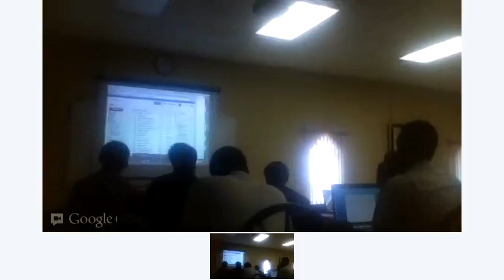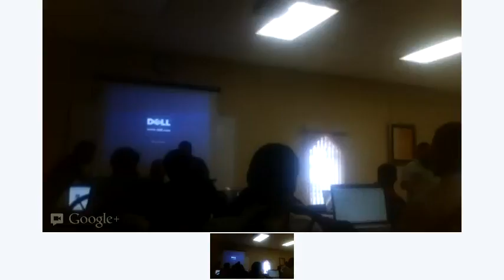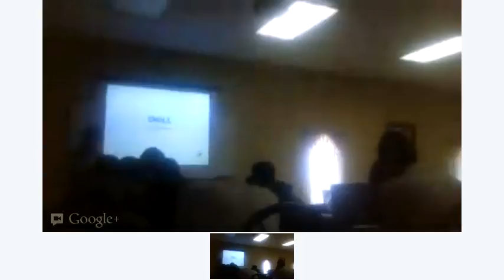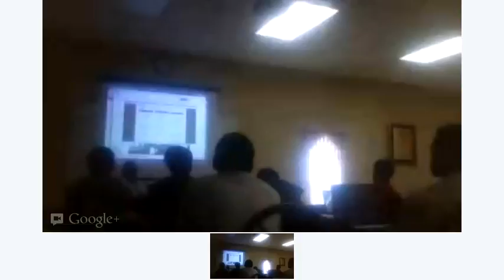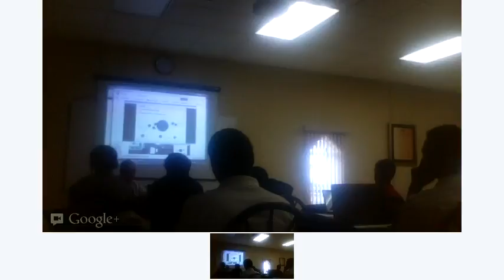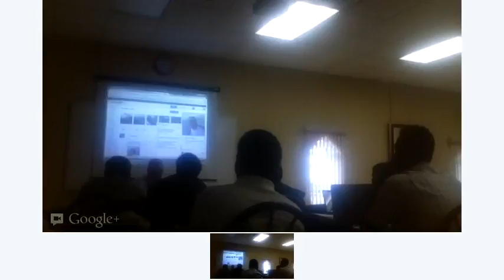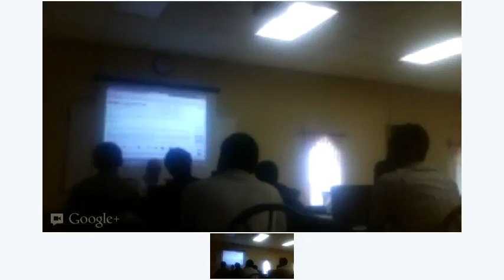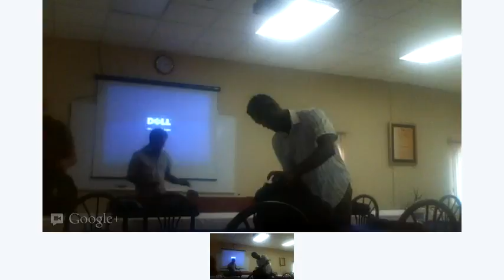Google Training for STAR.TT Digital Ambassadors Pt. III